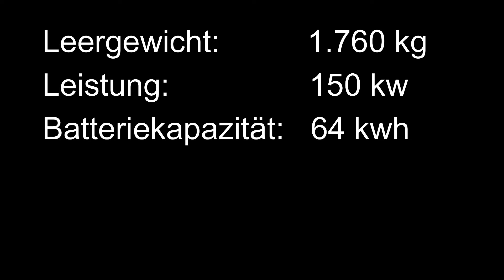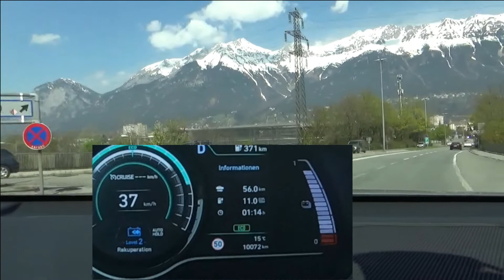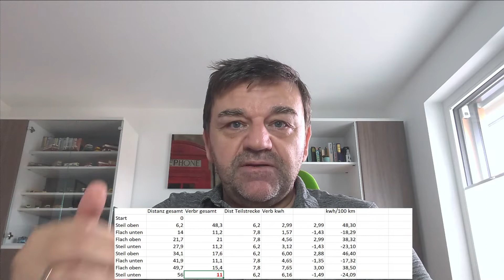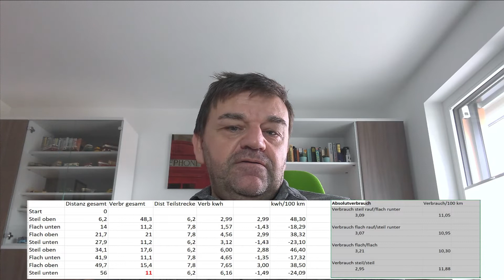Hyundai Kona: Bergverbrauch und Rekuperation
Der Hyundai Kona wird getestet wie hoch der Verbrauch auf Steigungsstrecken und wie hoch der effektive Rekuperationsgrad ist.

Fahrzeug wurde zur Verfügung gestellt von:
Autohaus Denzel-Unterberger, Innsbruck